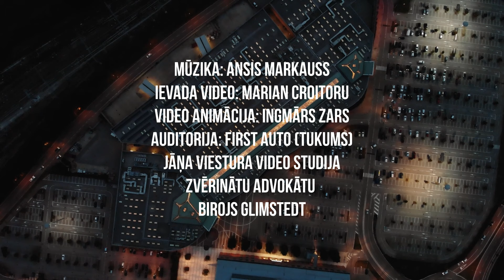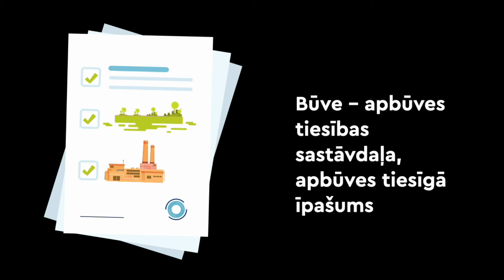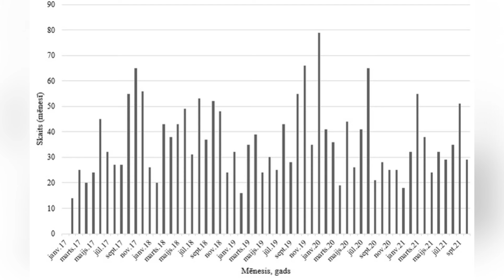Apbūves tiesība. Būves uz svešas zemes. Nekustamais īpašums. Jānis Viesturs. Agnese Medne. (Nr.15).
Mūzika: Ansis Markauss
No albuma "Dienasgrāmata"
Video animācija: Ingmārs Zars
Auditorija: First Auto (Tukums)
Zvērinātu advokātu birojs Glimstedt
Jāņa Viestura video studija

LR Civillikums TREŠĀ A NODAĻA "Apbūves tiesība" (spēkā no 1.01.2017)

Latvijas Republikas Senāta Civillietu departamenta
2020.gada 29.oktobra lēmums lietā Nr. SKC-1079/2020

Tiesību avoti:
1) LR Civillikums;
2) Zemesgrāmatu likums;
3) Nekustamā īpašuma valsts kadastra likums;
4) Par nekustamā īpašuma nodokli;
5) Civilprocesa likums (piedziņas vēršana uz apbūves tiesību);
6) Publiskas personas finanšu līdzekļu un mantas izšķērdēšanas novēršanas likums;
7) Par atjaunotā Latvijas Republikas 1937. gada Civillikuma ievada, mantojuma tiesību un lietu tiesību daļas spēkā stāšanās laiku un piemērošanas kārtību;
8) LR MK 2006. gada 31. oktobra noteikumi Nr. 898 «Noteikumi par zemesgrāmatu nostiprinājuma lūguma formām»;
9) LR MK 2012. gada 10. aprīļa noteikumi Nr. 263 «Kadastra objekta reģistrācijas un kadastra datu aktualizācijas noteikumi» (no 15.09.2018 - Apbūves tiesības ierakstīšanai zemesgrāmatā pievieno mērnieka sagatavotu grafisko materiālu, kurā attēlota plānotā zemes vienības daļa un norādītas koordinātas Latvijas 1992. gada ģeodēziskajā koordinātu sistēmā, kas izteikta kā Merkatora transversālās projekcijas plaknes koordinātas (LKS-92 TM), vai zemes vienības daļas kadastrālās uzmērīšanas dokumentus);
10) LR MK 2018. gada 19. jūnija noteikumi Nr. 350 «Publiskas personas zemes nomas un apbūves tiesības noteikumi».